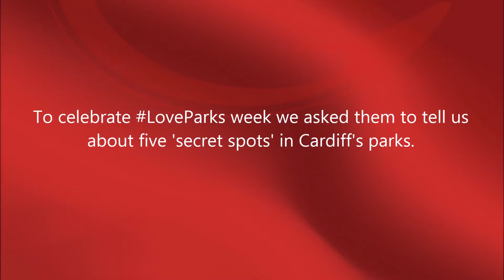5 'Secret Spots' in Cardiff's Parks #2 Grangemoor Park